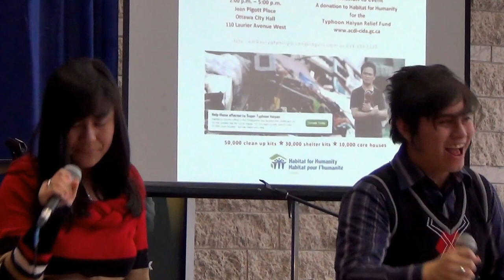Bernice and Marc Reyes - O Holy Night (Mariah Carey and Michael Bolton)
Tinig Pinoy Mini Concert program ...